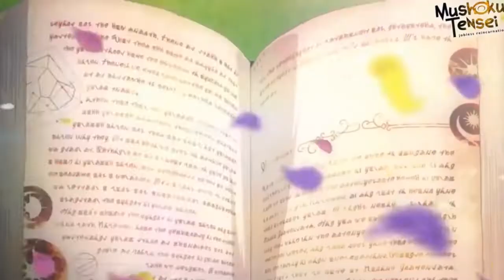Kenny Loggins - Danger Zone | AMV | Mushoku Tensei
Scenes anime: Mushoku Tensei
Song: Kenny Loggins - Danger Zone